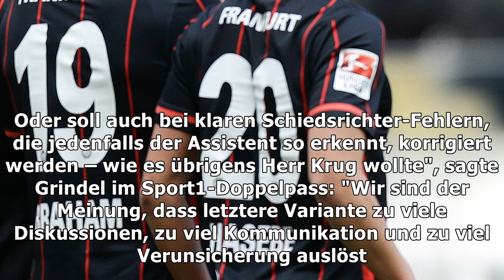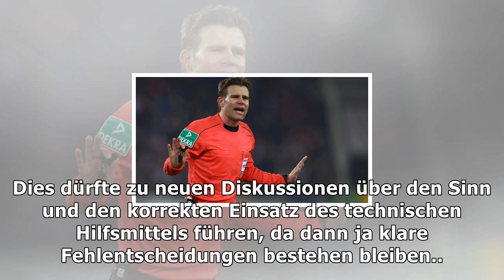Schiedsrichter dürfen "fehlentscheidungen" machen | Nachrichten Deutschland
Schiedsrichter dürfen "fehlentscheidungen" machen
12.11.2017, 14:36 Uhr | sid, t-online.de Dr. Felix Brych wurde dreimal als "Schiedsrichter des Jahres" ausgezeichnet und agiert auch als Video-Assistent. (Quelle: Alex Grimm/Bongarts/Getty Images) DFB-Boss Reinhard Grindel hat beim umstrittenen Videobeweis eine Neuausrichtung angekündigt, welche die Schiedsrichter auf dem Feld stärken soll. Ob das funktioniert, ist fraglich. Nach der Absetzung von...